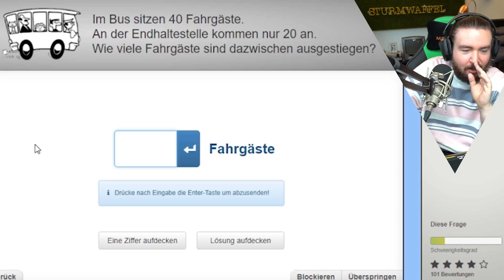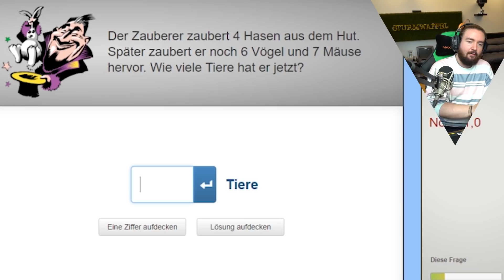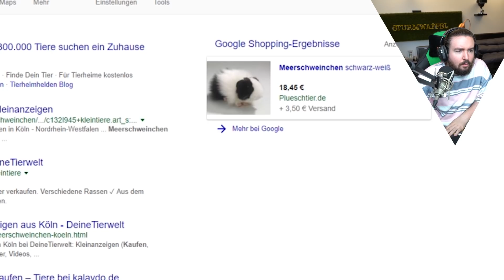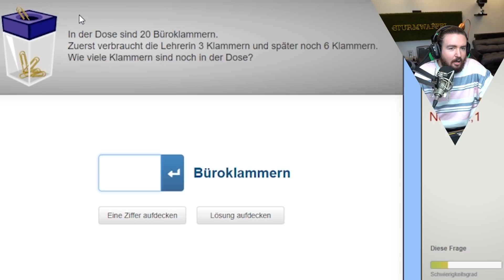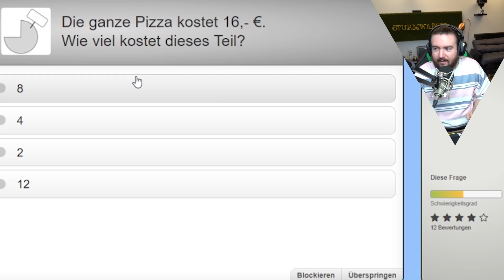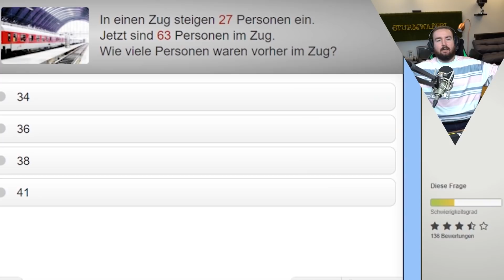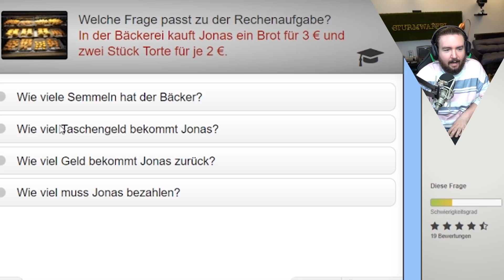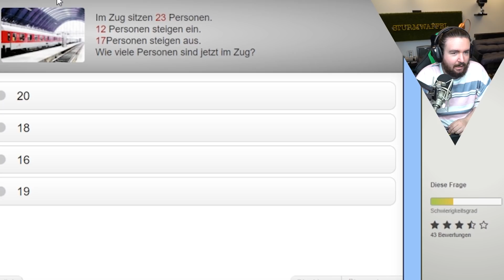Der SCHWERSTE Mathe GRUNDSCHULTEST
♥Waffeln♥